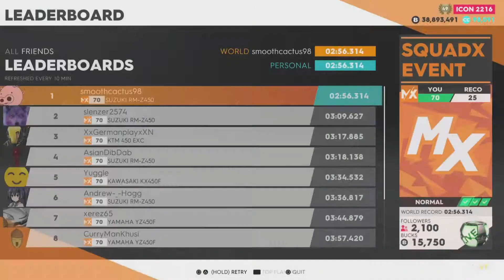Squadx Event [2:56.314]